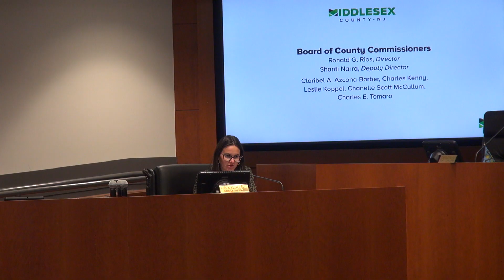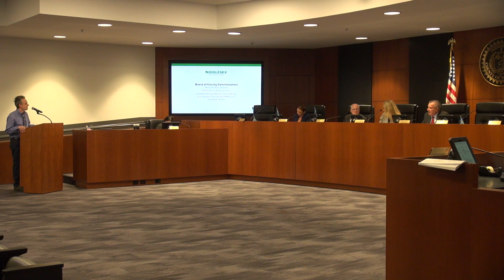Middlesex County Commissioners Meeting - 10/17/2024